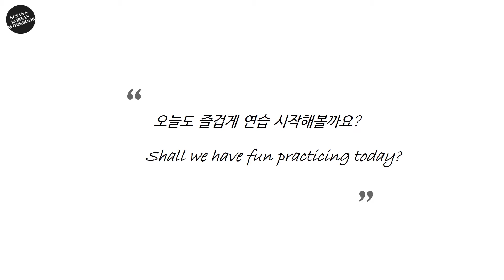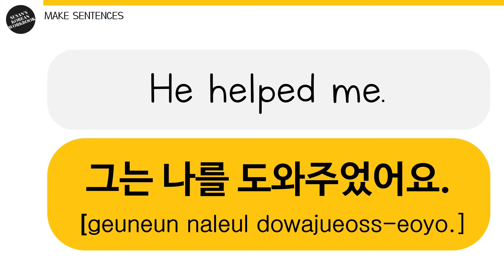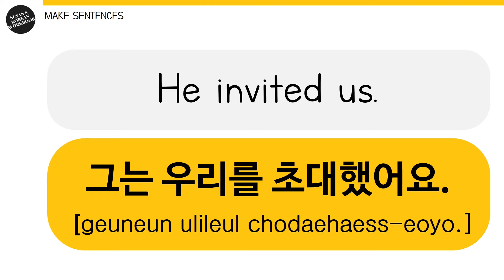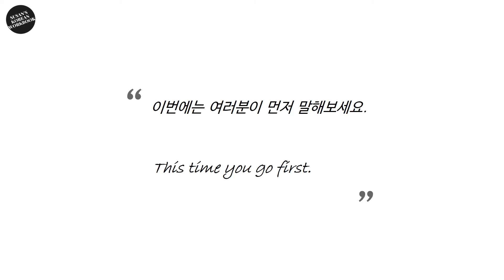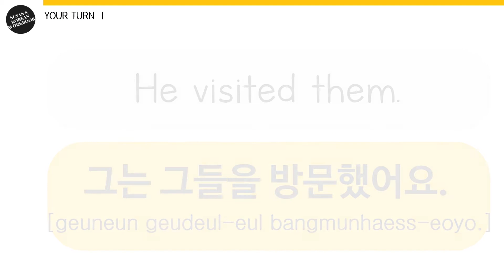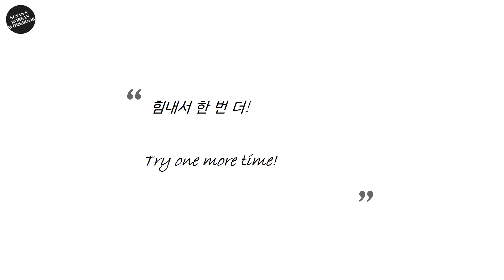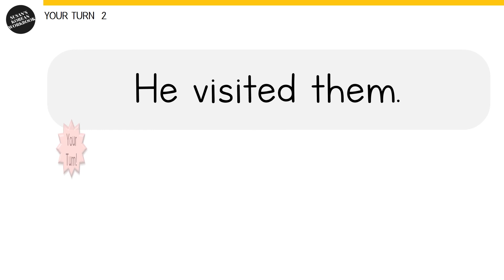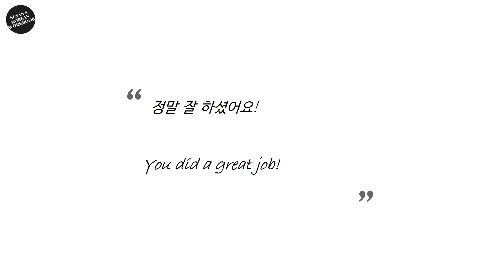Korean Workbook for beginners STEP 1-21 / Practice Korean Yourself!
[Sentences for Today]

그는 나를 도와주었어요./ He helped me.
그는 나를 초대했어요. / He invited me.
그는 우리를 초대했어요. / He invited us.
그는 우리를 방문했어요 / He visited us.
그는 그들을 방문했어요. / He visited them.

SUSAN'S KOREAN WORKBOOK will always support you.